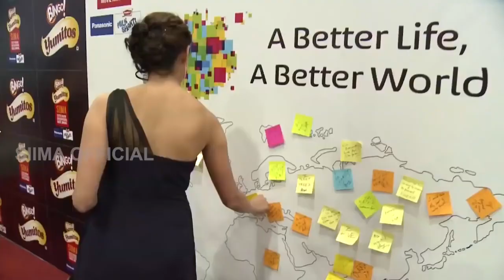Kajal Aggarwal Adoring Priyamani's Humble Speech After Winning Award At SIIMA